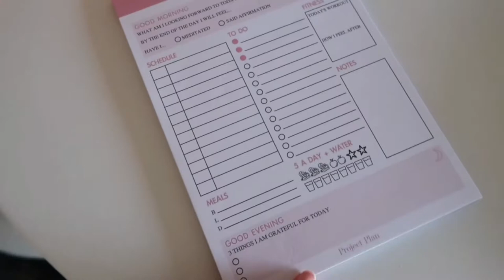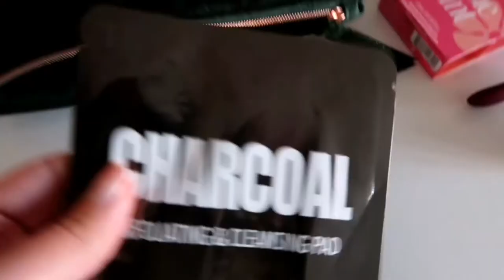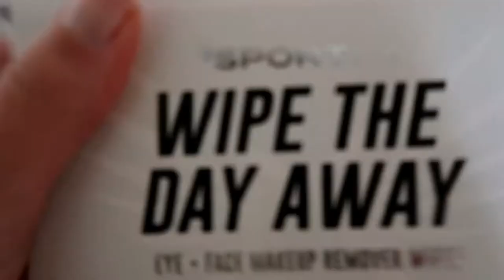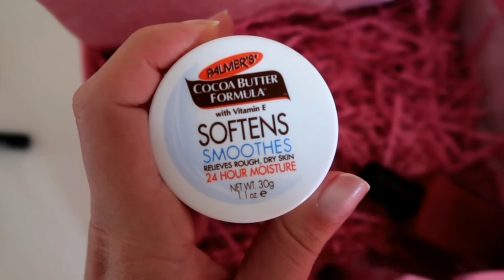VLOGMAS WEEK 3 - CHRISTMAS NAILS, FESTIVE WRAPPING & BLENHEIM PALACE LIGHTS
Published 20.12.20

Today's video is the third week of Vlogmas and I actually leave the house! Join me for my festive beauty treatments, some unboxing, wrapping & a trip to the amazing Blenheim Palace to see the lights!

Dressing gown -Topshop (out of stock)

Nails by @nailsbygem

Lashes by @headtotoebeautybyrachel

Necklace - H&M (sold out)

Black Jumper - New Look (old stock)

Hat - Dune

Lipstick - Charlotte Tilbury Pillow Talk

Wrapping Paper - @wrappedkits (on etsy)

Pheasant red wrapping paper - Sainsbury's

Tree & Tree Skirt - Homebase

Decorations - B&M & Millets Farm in Oxfordshire

See my tree and any other festive content over on Instagram @andreapriddy

Andrea 🖤 Xx